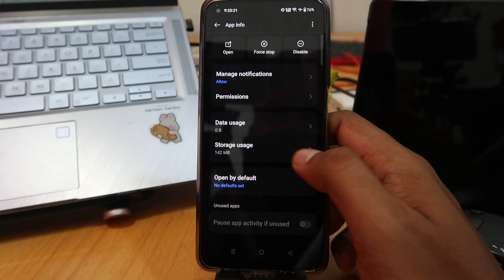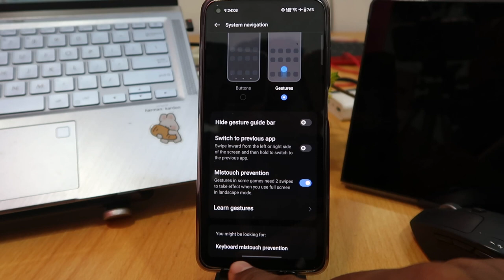How To Get Full Screen Display In Realme C55, GT3